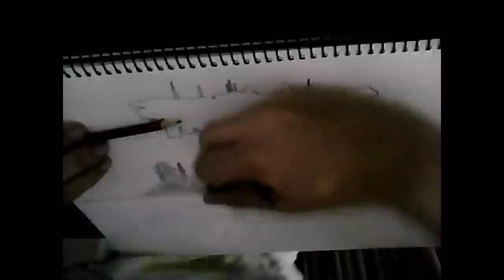Sci-fI Landscape Speed-Sketch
This is my third upload, And I'm glad to have gotten 100 views :D. Thanks for everyone's support so far, anyway to the point. This is another landscape sketch with a more science fiction twist. It is also a bit surreal and that's good.

0:00 - 7:10   : Above & Beyond - No one on earth (Gabriel & Dresden Club Mix)
7:10 - 10:19 : Mike Dannis - Purple